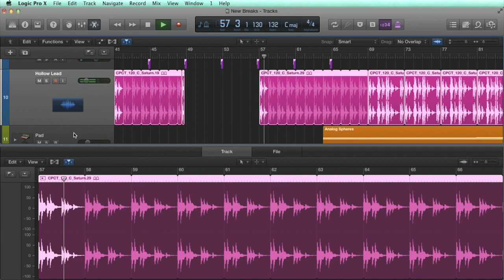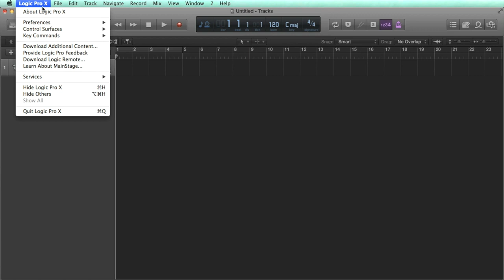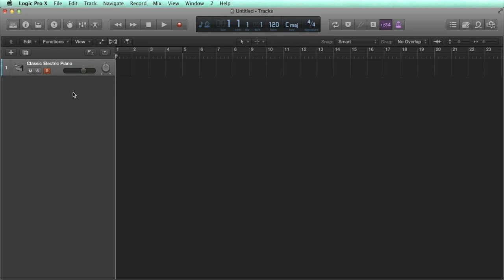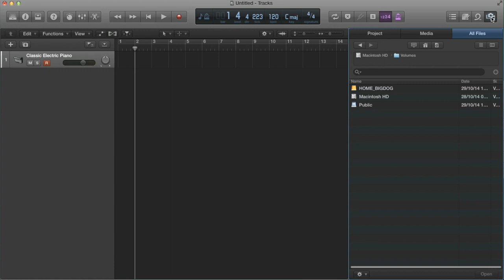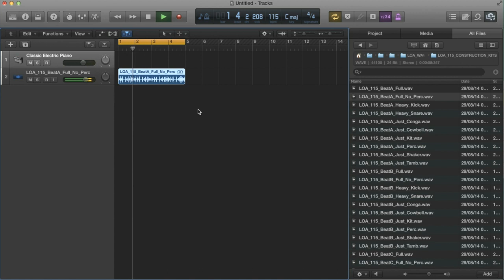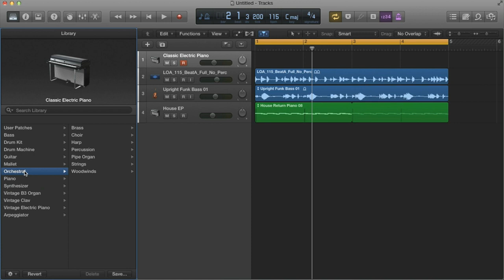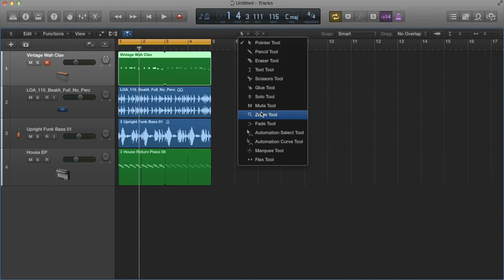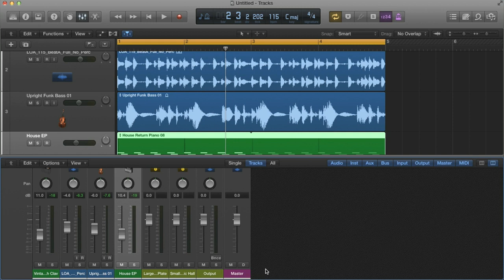Intro to Logic Pro X - Free Sample Lesson from Beginners Logic Course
This is the intro to our Beginners Complete Guide to Logic Pro, coming out shortly on the all new Logic Courses site.